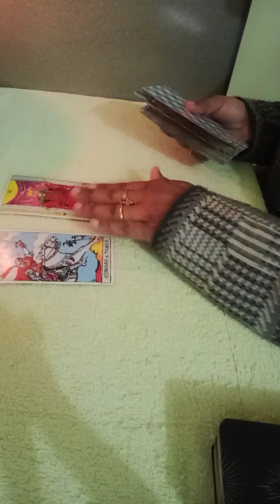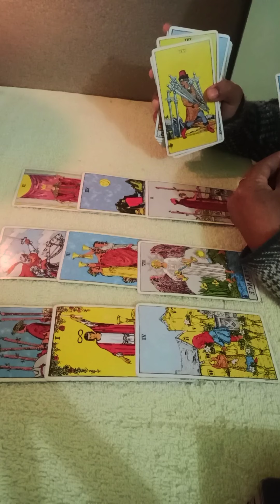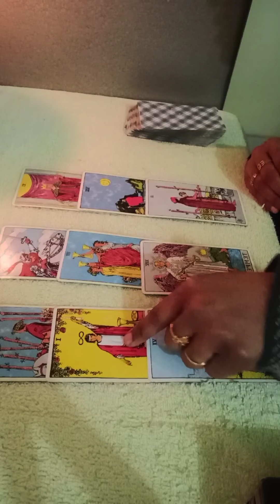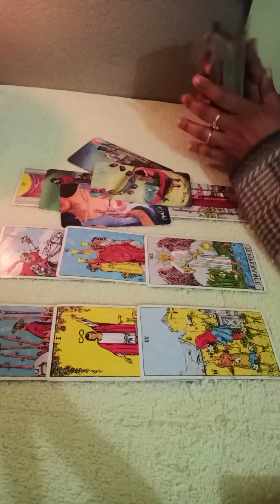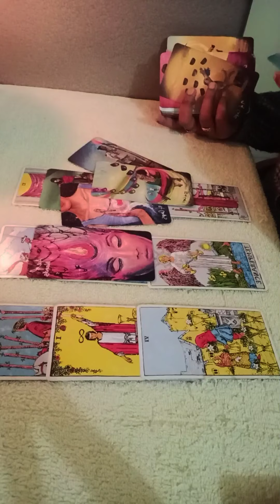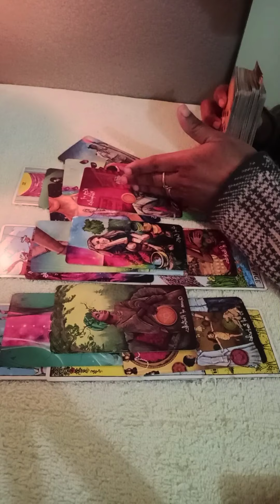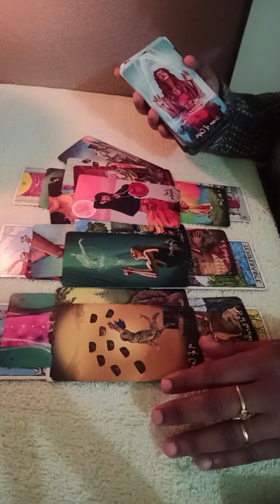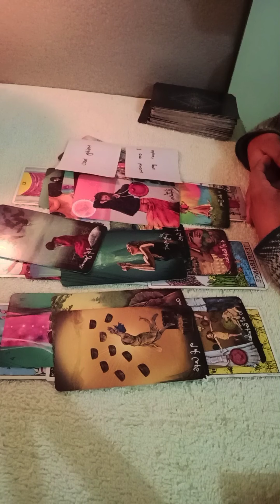LIBRA🥀~They really do love u & serious about u , communication in 🖤 FEB 8-14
Tarot card readings are for entertainment purposes only and should never take place of any psysiological, medical or professional financial services.My channel accepts no liability or responsibility for any action client chooses to take.